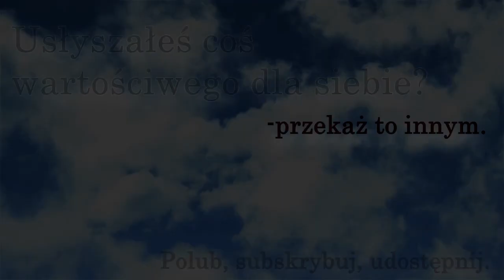Poniedzielnik #34 - Milcz!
Homilia br. Tomasza na 4 niedzielę zwykłą B
a w niej: Czy szatan używa facebooka oraz o najnowszych modach duchowych :) Miłego słuchania :)

W Kafarnaum Jezus w szabat wszedł do synagogi i nauczał. Zdumiewali się Jego nauką: uczył ich bowiem jak ten, który ma władzę, a nie jak uczeni w Piśmie. Był właśnie w ich synagodze człowiek opętany przez ducha nieczystego. Zaczął on wołać: „Czego chcesz od nas, Jezusie Nazarejczyku? Przyszedłeś nas zgubić. Wiem, kto jesteś: Święty Boga”. Lecz Jezus rozkazał mu surowo: „Milcz i wyjdź z niego!” Wtedy duch nieczysty zaczął nim miotać i z głośnym krzykiem wyszedł z niego. A wszyscy się zdumieli, tak że jeden drugiego pytał: „Co to jest? Nowa jakaś nauka z mocą. Nawet duchom nieczystym rozkazuje i są Mu posłuszne”. I wnet rozeszła się wieść o Nim wszędzie po całej okolicznej krainie galilejskiej.

Grafika: Aleksander Lewkowicz